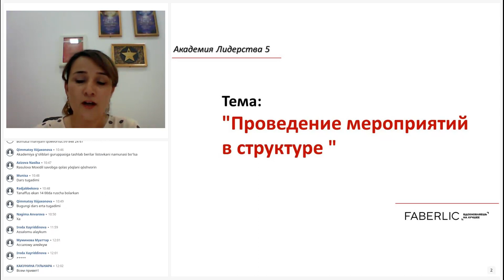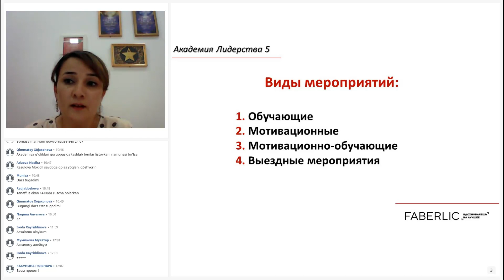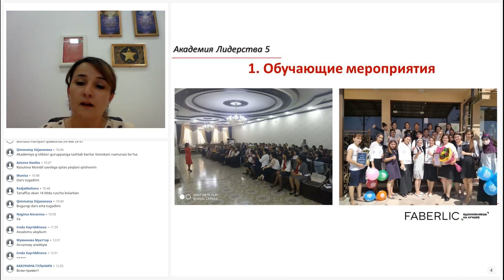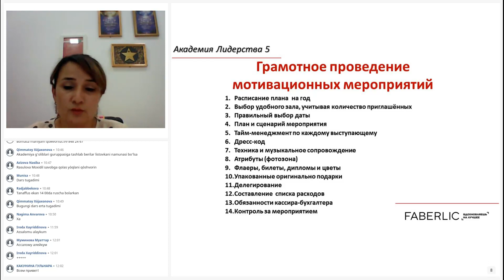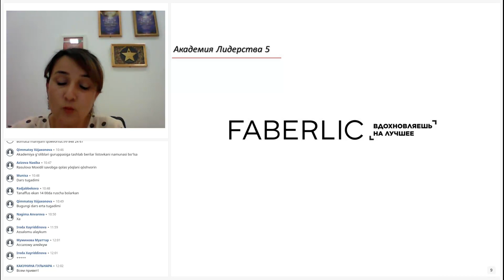Курбанова Нигора "Проведение мероприятий в структуре"